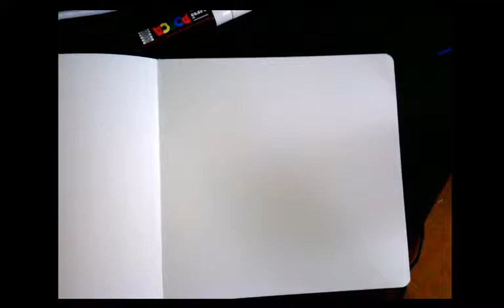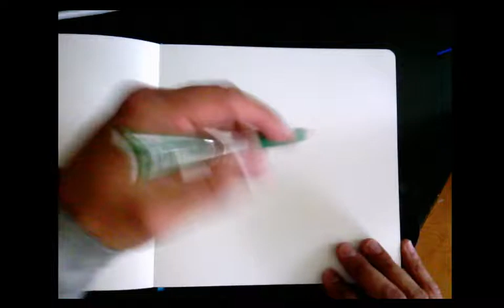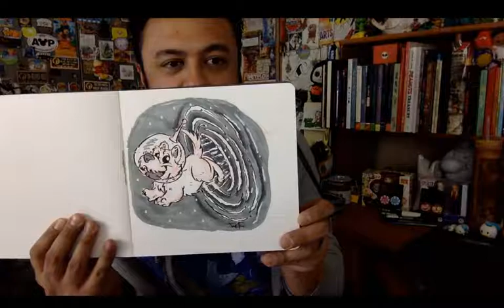Live Sketching: Joe Foo draws a cute puppy in space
Octopus House Activity— As a tribute to Stephen Hawking, we drew hawking radiation, which is the electromagnetic radiation that is emitted from a black hole. However, we took an element that sounds complicated and scary, and simplified it! So we sketched hawking radiation as a space puppy!

Check out this video that was streamed LIVE! Draw some puppies and black holes with us and enjoy all the of nonsense and tomfoolery! Don’t be frustrated if you cannot keep up. You can always watch this video on replay. Feel free to stop, rewind and rewatch. And don’t give up drawing! Keep practicing! If you have any questions, post to the comments on the YouTube channel, or find Joe Foo or Drew T Drawtopus on Instagram (links below).

A Zebra Disposable Brush Pen was used in the inking of this video. Also a combination of ChartPak and Prismacolor markers were used.

Show us your space puppy, or a character you think should be the embodiment of hawkings radiation. Post your art to social media and use the hashtag CAMPPENCILPOINT. The artists of Camp PencilPoint will keep an eye out for these!

For the latest on everything going on at Camp PencilPoint, follow Drew T Drawtopus on Instagram

Thank you Stephen Hawking. You are now one with the cosmos.